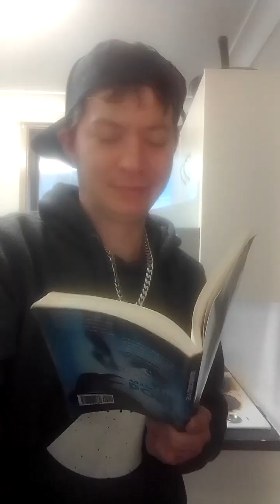The Abandoned Poet - Making Potatoes